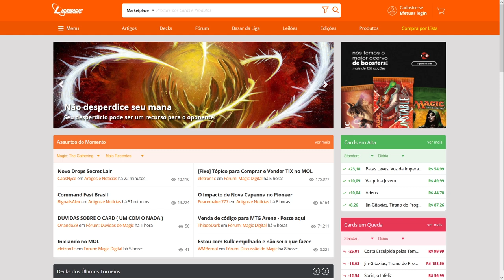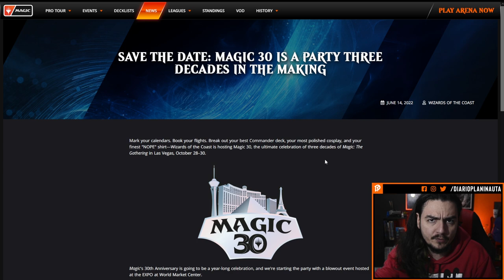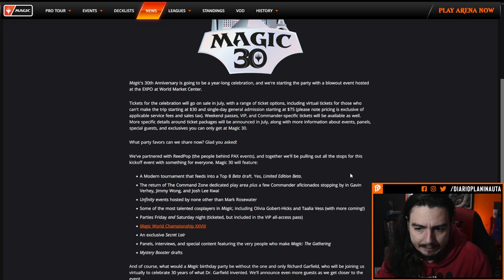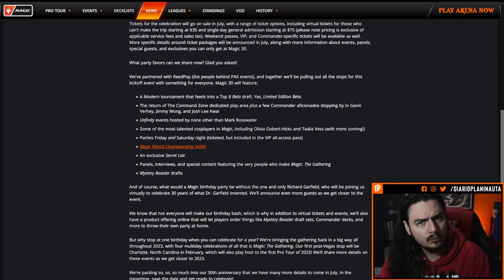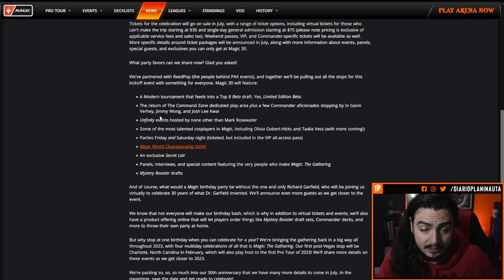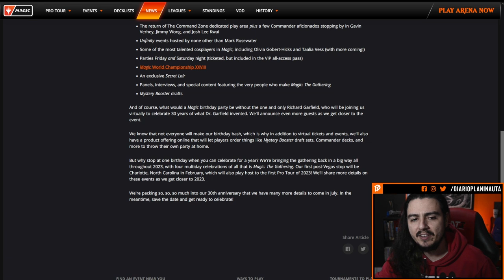O QUE ESPERAR DA CELEBRAÇÃO DE 30 ANOS DO MAGIC: THE GATHERING?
Neste vídeo falamos sobre os 30 anos anos do Magic: The Gathering e a sua possível celebração ao longo de 2023.